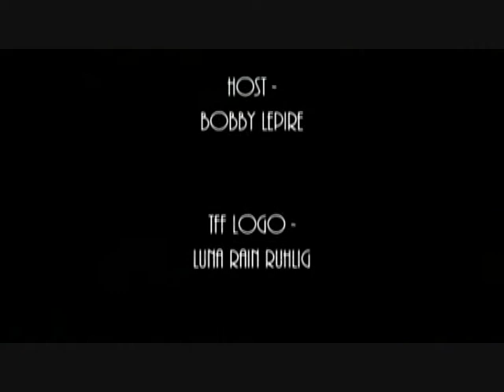BEYOND THE TREK ( 2017 Michael Nouri ) Sci-Fi Movie Review with Bobby Lepire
Beam up one of the most exciting science-fiction adventures of the month, Beyond the Trek available September 5 from Screen Media.

Winner of at least nine major film awards including Best Feature Films at the Los Angeles Movie Awards and Best Sci-Fi Feature at the New York Science Fiction Film Festival, Beyond the Trek is “Visually stunning and thematically engrossing...” (Indie Horror) and is “Reminiscent of an episode of Star Trek or 2001: A Space Odyssey...you feel completely immersed in this futuristic world” (Tai Freligh, Flickering Myth).

Five genetically engineered “perfect” humans are sent on a rescue mission to Titan, where only one man has survived a ruined expedition to retrieve a vital cargo. Under the stress of isolation in outer space, the five perfect humans begin to exhibit formerly-concealed character flaws that threaten to tear the mission (and their chances for survival) apart.

Sunny Mabrey (Snakes on a Plane, Species 3),  Michael Nouri (The Hidden, TV’s “Damages”), and Lance Broadway (Olympus Has Fallen) star in an Ian Truitner film, available on VOD and DVD (exclusively from Walmart) September 5.

Says director Ian Truitner, “Beyond the Trek reflects back to classic Sci-Fi in its aim to challenge how we see the world and ourselves. It's not the frantic spectacle of special effects extravaganzas made by huge studios, rather we aimed to draw audiences in with suspense, multidimensional characters and thought-provoking themes. After a successful a festival run that saw the film screen for Sci-Fi fans around the world, Beyond the Trek is now available to everyone!”